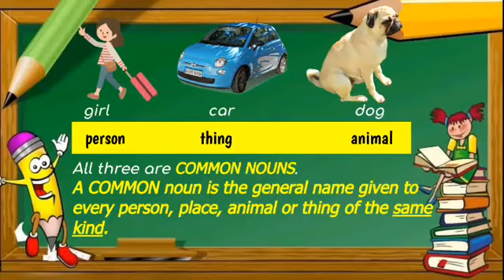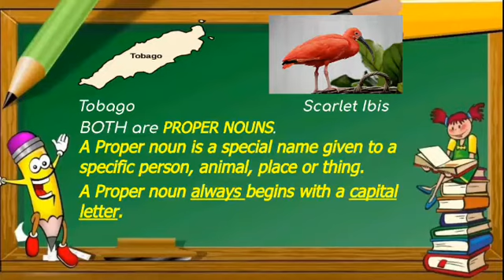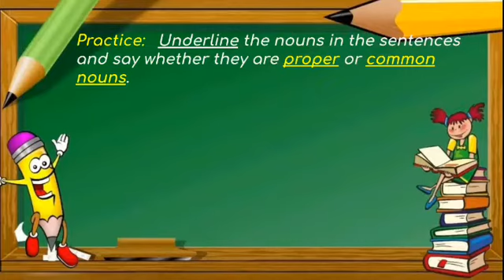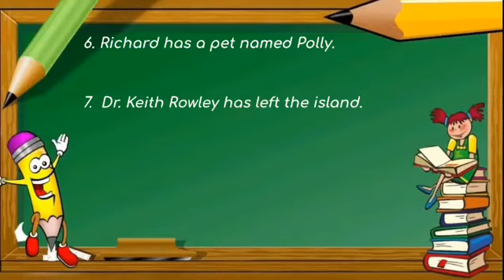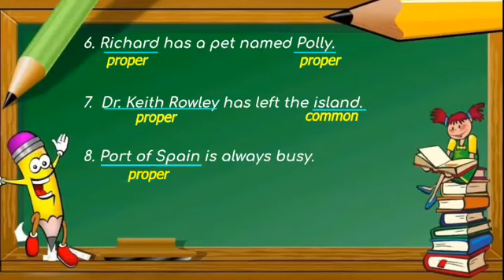PROPER AND COMMON NOUNS